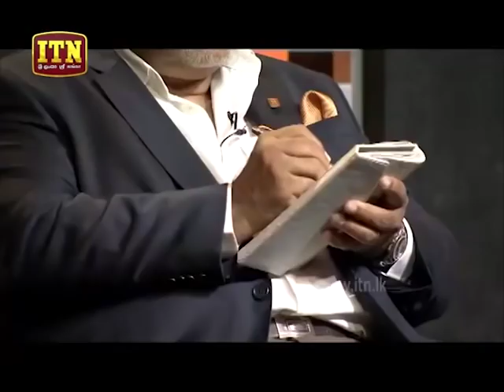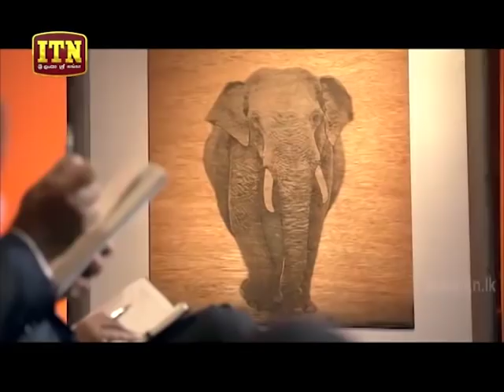[S02 E17 P02] Handloom Bag - Inoka Thushari - ATH PAVURA 2nd Mission